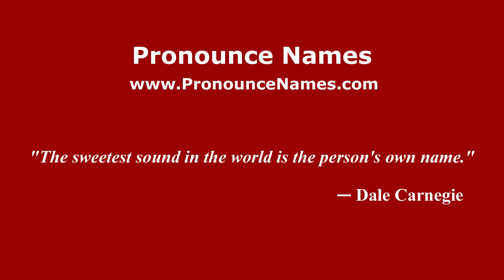How is Singgora pronounced in Malaysia? Malaysian pronunciation of Singgora - Pronounce Names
How do you pronounce Singgora in Malaysia? Click here to listen to the pronunciation of Singgora in Malaysian accent.

to learn how to pronounce Singgora in different countries and in different accents, or for more information about 'Singgora' such as meaning, origin, etc.